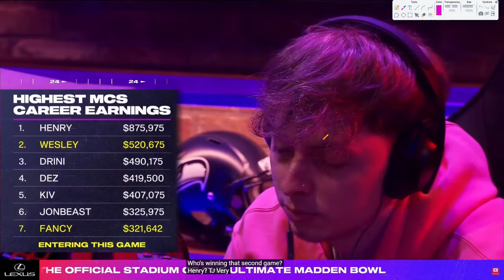How WESLEY Built The #1 Offense In Madden